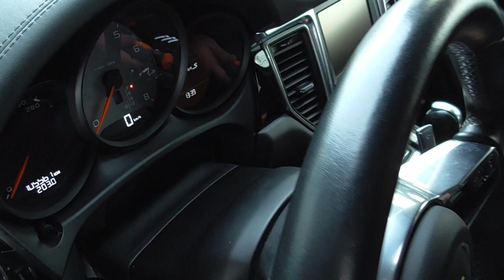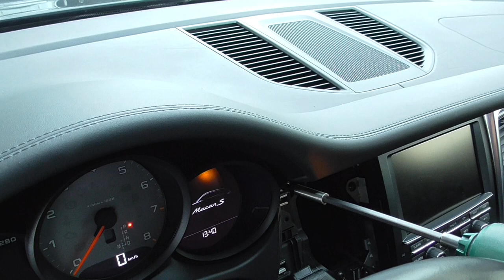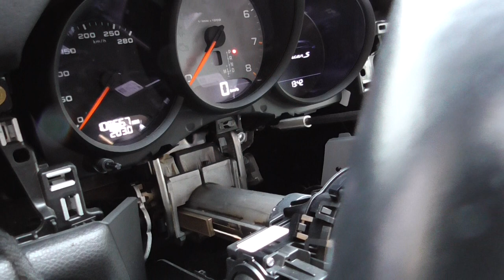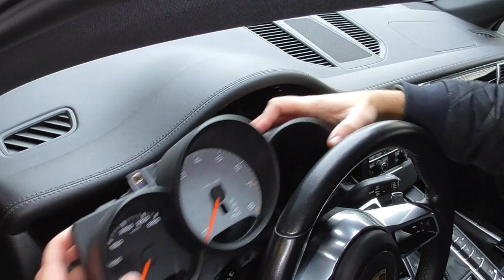Tacho ausbauen bei Porsche Macan / Porsche Macan remove the speedometer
In diesem Video zeige ich euch, wie man das Kombiinstrument am Porsche Macan ausbaut
Porsche Macan 2015 remove the speedometer
How to Remove Speedometer Cluster from Porsche